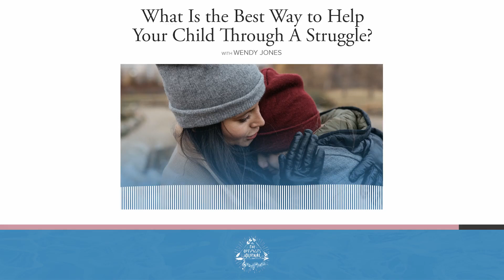What Is The Best Way To Help Your Child Through A Struggle?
As a parent, it’s hard to see your children struggle. But, one of the most valuable skills to learn as a parent is how to help your child through a struggle in a way that builds resiliency for them.

The first question to ask yourself is: What are my motivations? Do I want to do this to make myself feel better, or to make them feel better? For instance, if your child likes to go through things introspectively, it might not be the best approach to make them sit down and talk about it right away. Make sure that you talk to your children with their personality in mind, and show them that they’re loved and supported.

If you haven’t found ways to nurture resiliency, join my coaching program! I’ll help you to reframe your mindset, build resiliency, and find personal growth to create a life of freedom and flow.